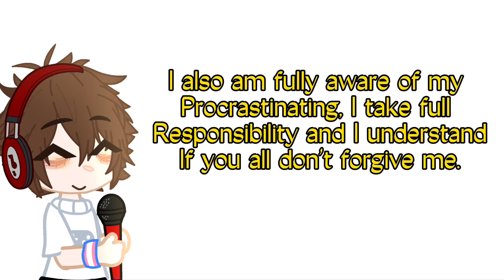Episode One is trying to get here? / Sinistartist / Discussion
Hope you all have a great day or night! Love you all!

If you need help finding stuff then tag my user or any mods or the co-owner!:

Lives will mainly be on weekends.